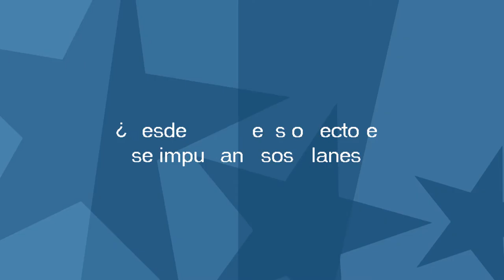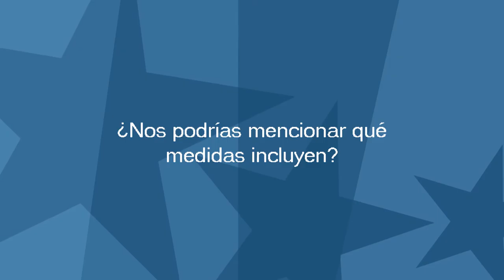Entrevista Nayreth González